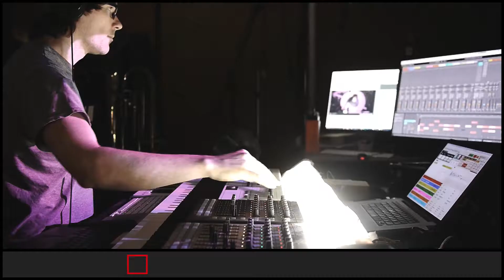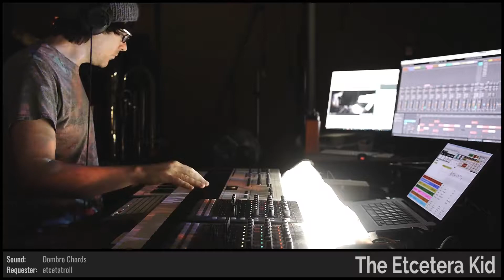The Etcetera Kid • Firefly Dispenser • Improvised on 2018-05-30 (#1)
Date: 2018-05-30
Virtual Tour: From the Lens of Camera 3 (named by Broskif)
Virtual Venue: The Mariana Trench (named by noodle_town)
Song Title: Firefly Dispenser (named by Thirteenth_Nile)
The Etcetera Kid: Flute, Keyboards, and Whistling

BPM: 96.46 (flabort)

Key: E (Autostealth)

Mode: Lydian (Hye1901)

Drum loops: (Thirteenth_Nile), (jSON_BB)

Melody: 'DatDude64' (Domdude64)

Drumkit: Funk Boogie Kit [UZ] (w_a_t_c_h_)

Sounds: Blippy Things [VL] (ARealHumanBean), Dombro Chords [RXC] (etcetatroll), Antarctic Sun [LIA] (lauriocookie), Fairy X INIT [EVC] (chugernaught23), Spacy Bells [KKC] (w_a_t_c_h_), Follow the Sines [VDA] (dugDbug)

Drum fills: (Domdude64), (lauriocookie), (reginaldwam3), (flabort), (grunobulax), (dugDbug), (Thirteenth_Nile), (Autostealth), (jSON_BB), (w_a_t_c_h_)

Light show(s) incorporated visuals and effects from the following sources/creators:

Switzon S. Wigfall, III, Cycling '74 (Rhythmized by ETC), Mantissa, Volumetricks, beeple, VideoBlocks, and The Etcetera Kid